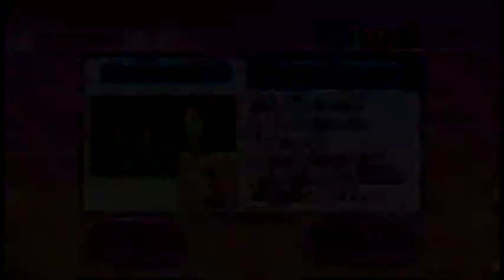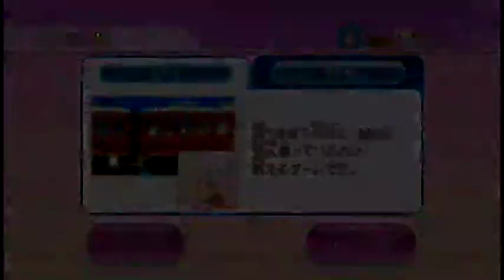Wii Party スゴロク（Sugoroku）IOHD0468